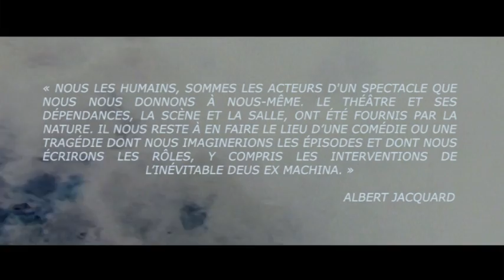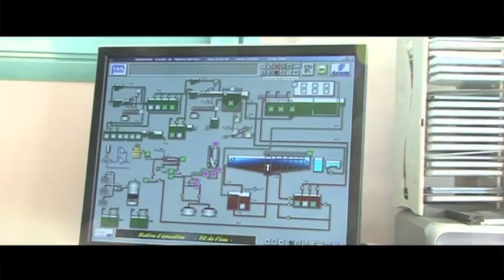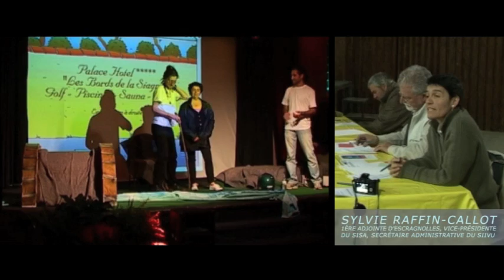Eau Durable - Partie 1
Documentaire avec Albert Jacquard, Pierre Rabhi, Jean-Marie Pelt, Augusto Boal...

Eau durable est une concertation innovante ayant pour objectif laide à la gouvernance locale de la gestion durable de l'eau

L'outil présenté est le Théâtre Législatif, il permet une intelligence collective avec des citoyens, des experts et des élus. Le processus fait émerger un consensus local pour un développement durable.

Cette vidéo retrace l'expérience de 2009 dans le bassin de la Siagne dans les 5 communes du Pôle Azur Provence : Grasse, Mouans-Sartoux, Auribeau-sur-Siagne, La Roquette-sur-Siagne, Pégomas et à Cannes, Escragnolles, Mandelieu, Peymeinade.

Plus dinfos sur le projet Eau Durable et sur la Cie des Echomédiens